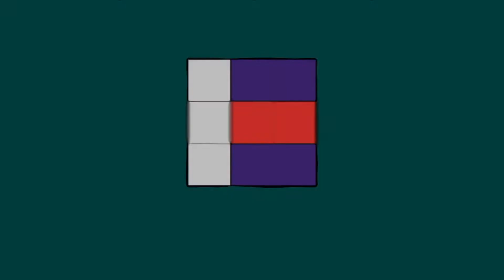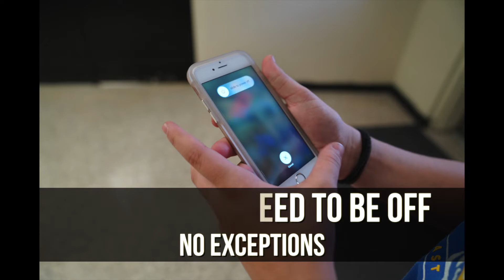Broadcast for March 12, 2020